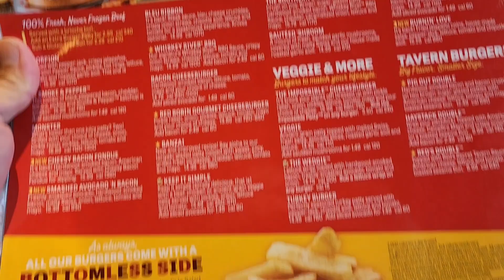I had a nice quiet layover in Portland.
Well, we were near Portland. It was going to be almost $120 round trip with Uber (and I hadn't planned on renting a car), so I had a relaxing layover in and around the hotel.